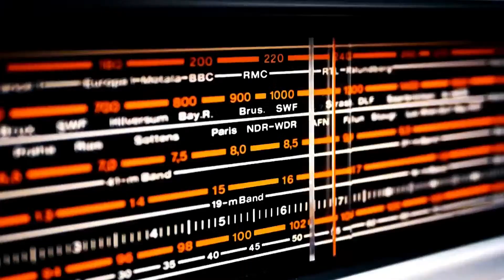Thyhet rekordi botëror me 84 pompa brenda minuti me një dorë